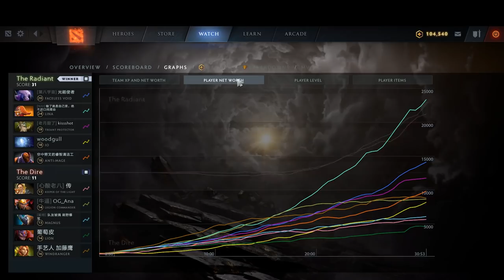Delete Mana Delete Hp | Ability Draft Dota 2